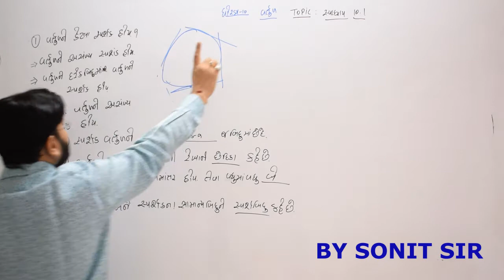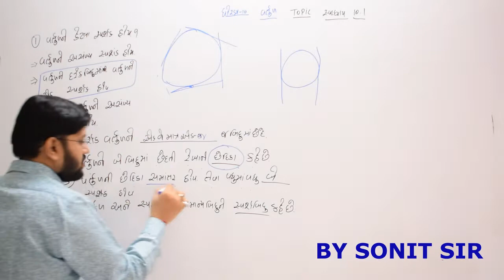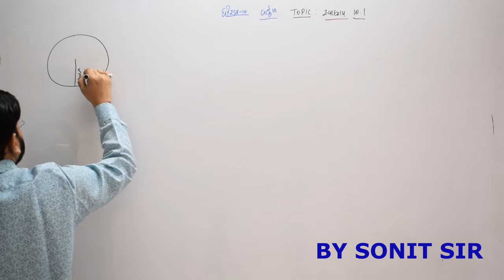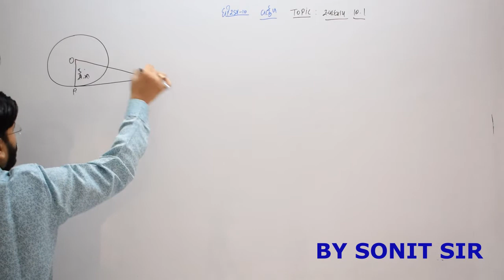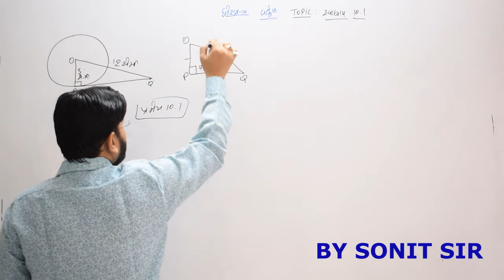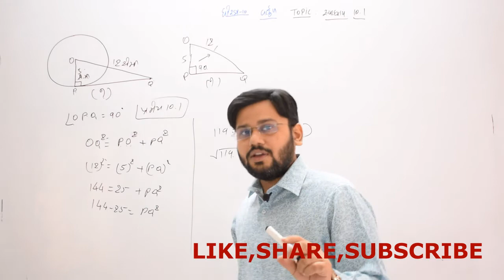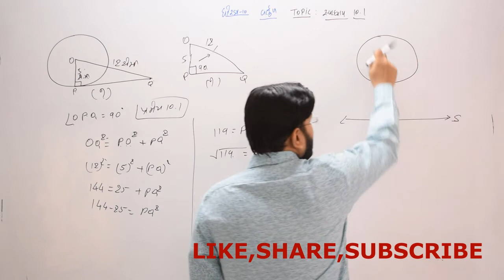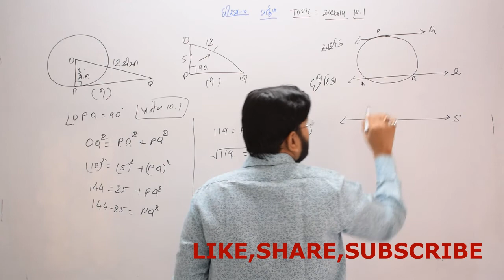3 સ્વાધ્યાય 10.1 દા.ન1,2,3,4 Gujaratboard ganit chapter10 dhoran10 asperncert maths sonitsir ganit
3 સ્વાધ્યાય 10.1 દા.ન1,2,3,4 Gujaratboard  ganit chapter10 dhoran10 asperncert maths sonitsir ganit
સ્વાધ્યાય10.1 gujarat board gseb ghseb